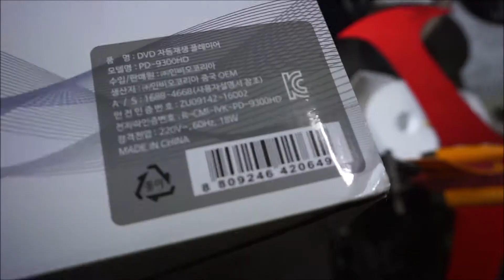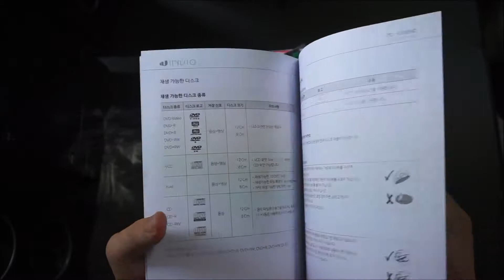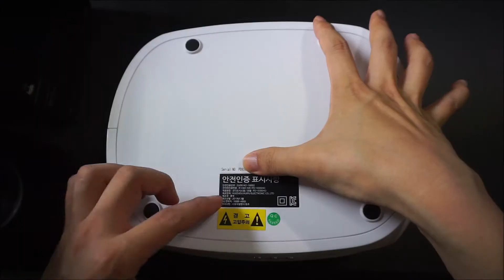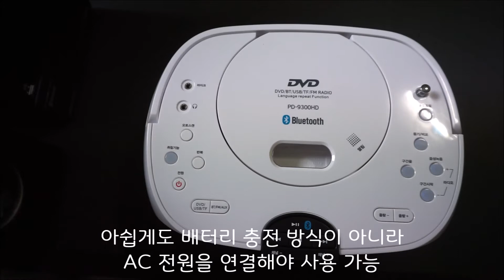인비오 PD 9300HD 언박싱